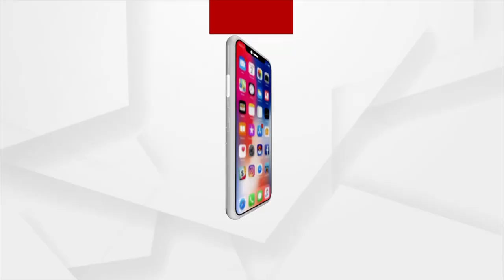ରାଉରକେଲାରେ ନଜର ବନ୍ଦୀରେ ଝାରଖଣ୍ଡ ମୁଖ୍ୟମନ୍ତ୍ରୀଙ୍କ ଭଉଣୀ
ରାଉରକେଲାରେ ନଜର ବନ୍ଦୀରେ ଝାରଖଣ୍ଡ ମୁଖ୍ୟମନ୍ତ୍ରୀ ହେମନ୍ତ ସୋରେନଙ୍କ ଭଉଣୀ ଅଞ୍ଜଳି ସୋରେନ ! ଡାଲମିଆ ସିମେଣ୍ଟ ଏବଂ ଜିନ୍ଦଲର ମାଇନ୍ସ ଏକ୍ସପାନସନ ନାଁରେ ଆଦିବାସୀଙ୍କ ଜମି ଅଧିଗ୍ରହଣ ପାଇଁ ଘରୋଇ କମ୍ପାନୀର ଜନଶୁଣାଣୀକୁ ଗ୍ରାମବାସୀ ବିରୋଧରେ ସହଯୋଗ ପାଇଁ ଆସିଥିଲେ ଅଞ୍ଜଳି